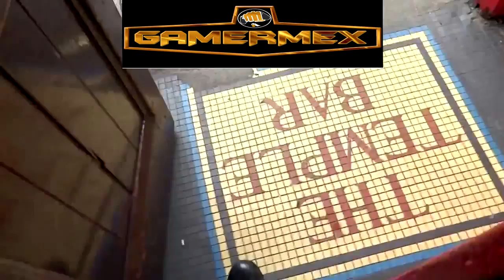La Taberna del Gamer: Fortnite la Tragicomedia